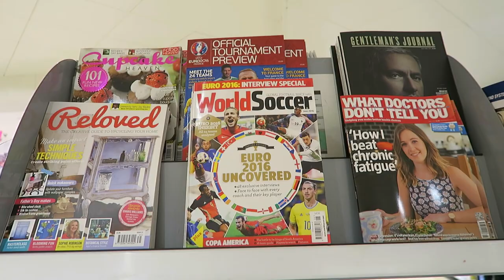Bricking Up A Fireplace | TOD VLOG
#270 : 28th May 2016

It is our first DIY day and the bricking up the fireplace is first on our list.